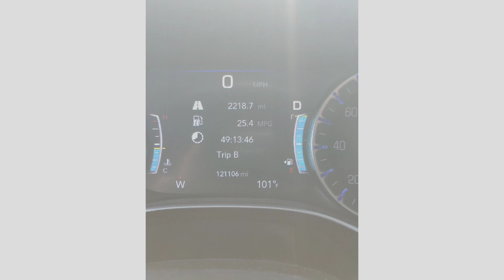2022 vacation day 9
Mostly a drive day witha stop for lunch in Sioux City with Sara, Chad, Papa, and Grandma.  The girls were so excited to see them.  Then everyone else napped down the road.